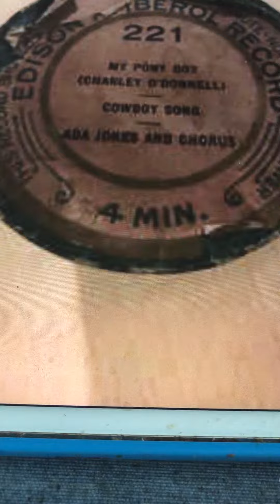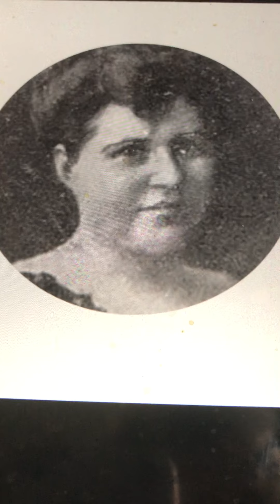Whoop 'er up ( with a whoop, la la) Ada Jones 1910